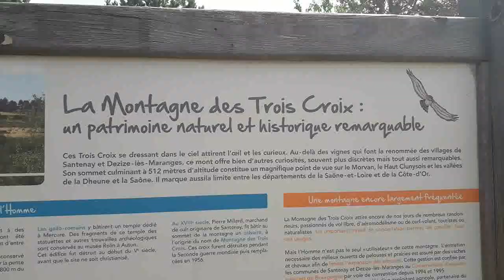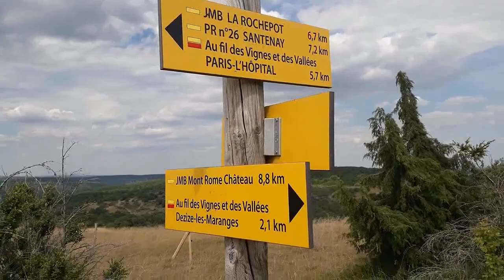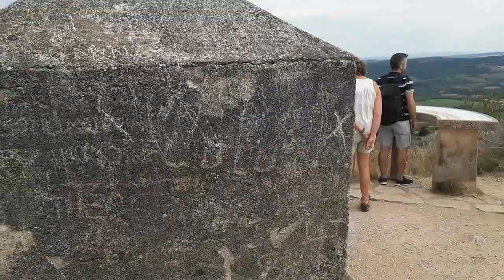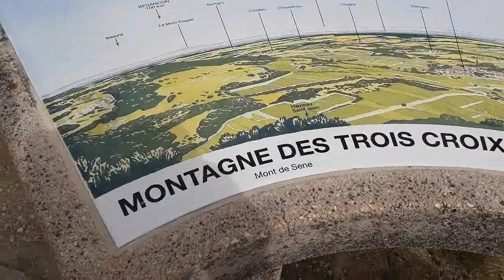La montagne aux 3 croix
Superbe vue au-dessus de la Montagne aux 3 croix que je propose ici dans cette petite séquence vidéo, depuis la route de campagne et l'entrée des lieux afin de profiter au maximum d'un bon bol d'air pur !